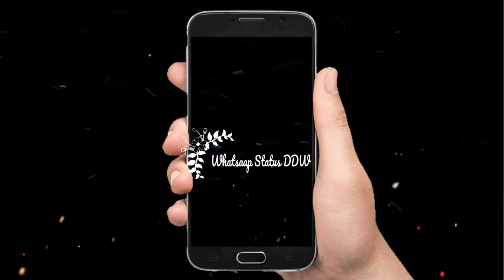Musically Phool Ci Larki Beautiful Video Musically DDW